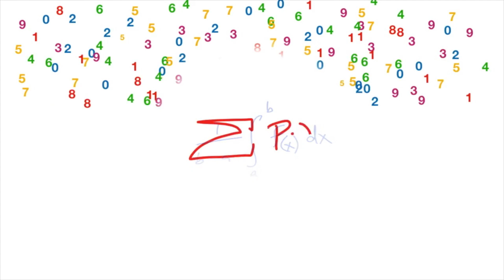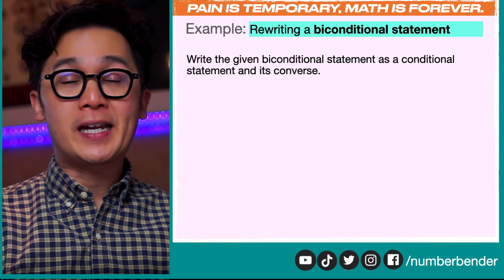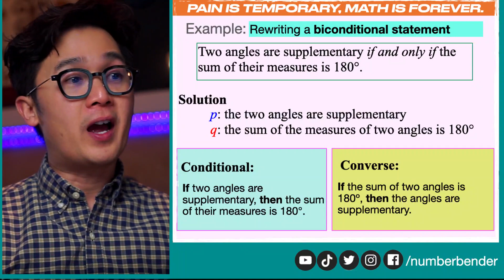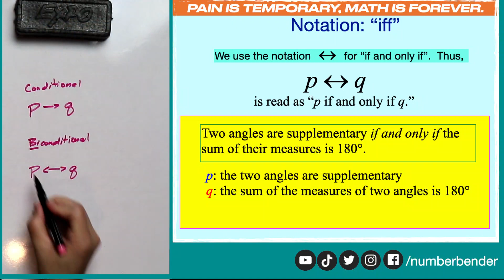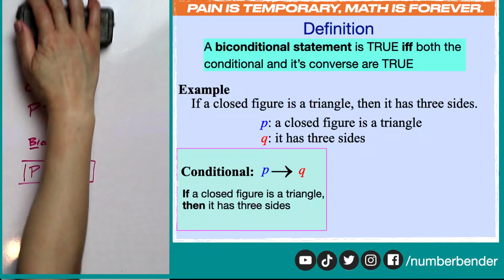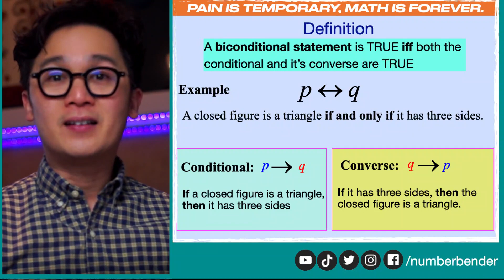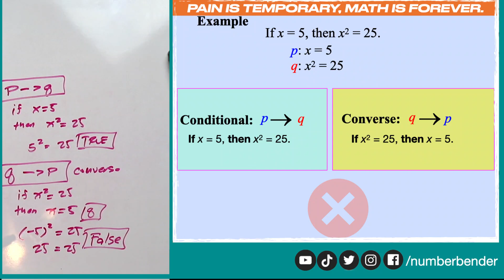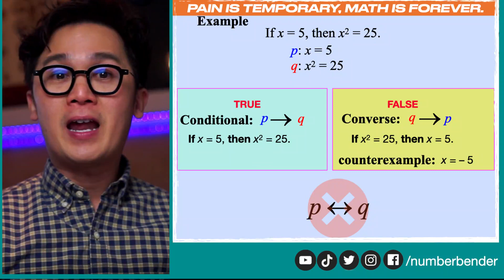KAILAN BA ANG BICONDITIONAL STATEMENT AY TRUE | GEOMETRY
Sa pagsulat ng insang biconditional statement or if and only if statement, kailangan nating gamitin ang paraan ng pagsulat ng conditional statement at ng kanyang converse.

Sa lesson na ito ay pagaaralan din natin kung kailan natin matatawag ng TRUE statement ang ating biconditional statement gamit ang mga parts nito.